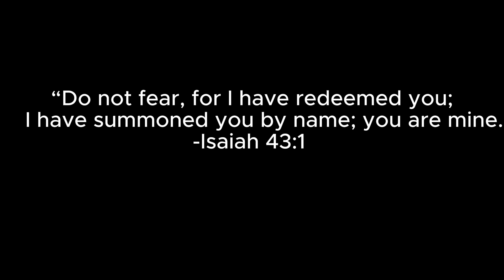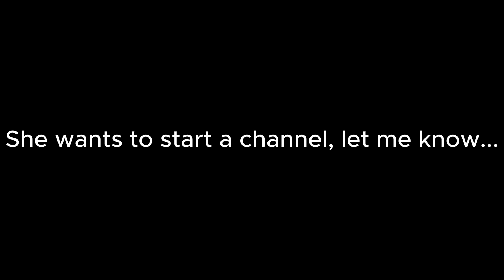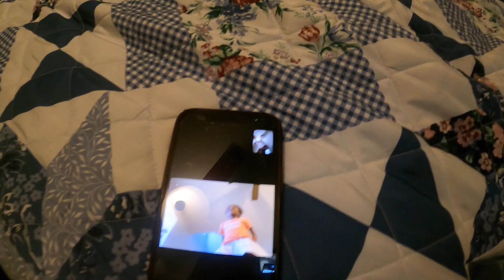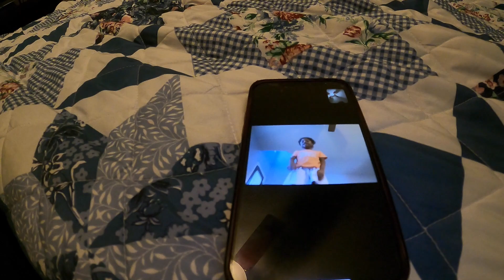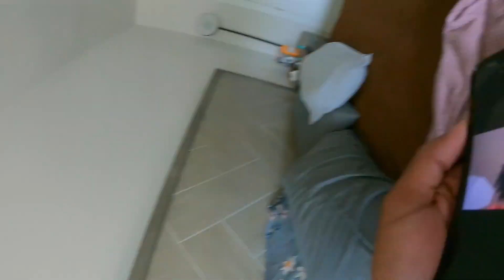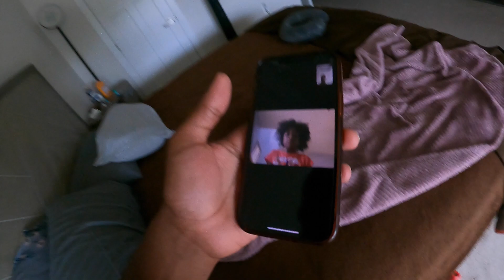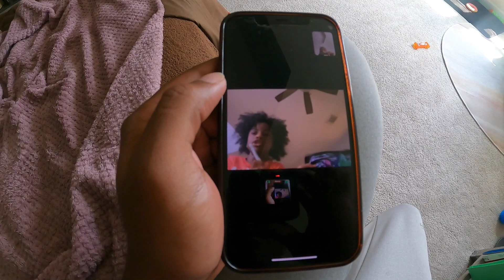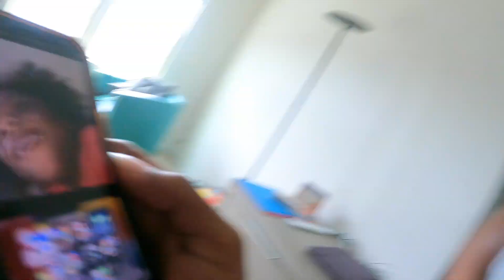Meet my niece!!!!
Thank you guys for watching! Glory to God! On the road to1k subscribes!